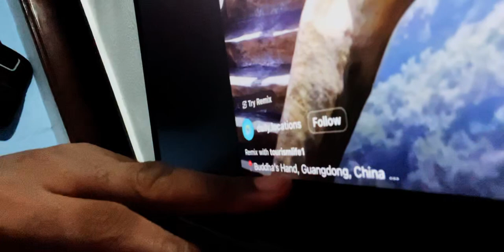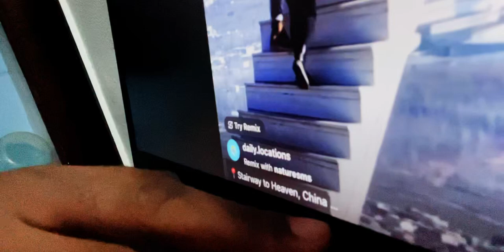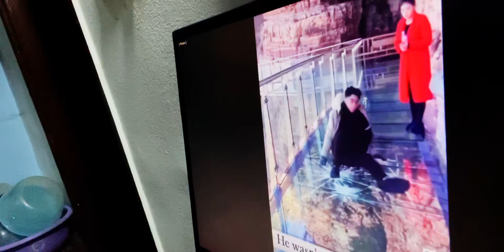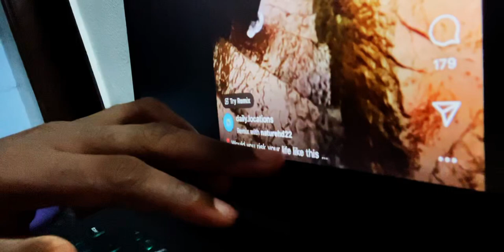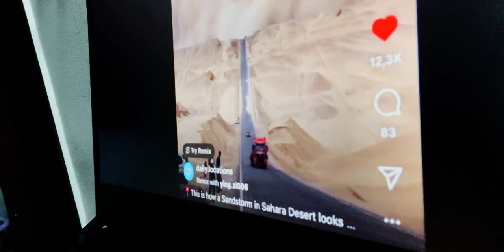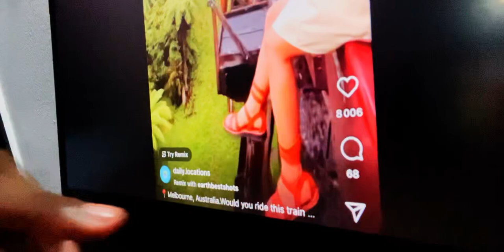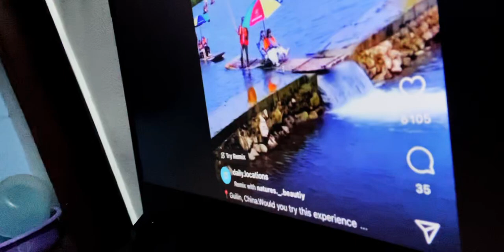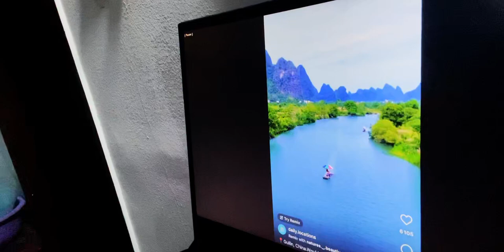Voici ce que les gens sont prêt à faire pour des Likes